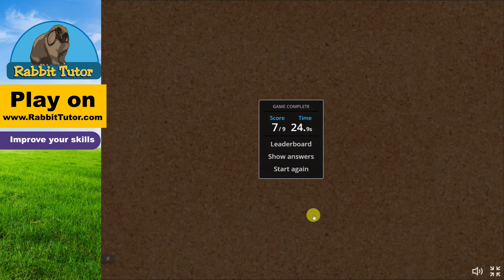Play on Rabbit Tutor. 50+ Games. 200+ videos. 50+ Activities.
Do you want to see more videos like this?  Like this video &

2. Turn on the notifications in YouTube to know right when our newest educational videos are released.
3. Like the videos you enjoy so YouTube shows you more of them.
4. Share the videos with your friends!

Watch The Rabbit Show
Rabbit Education
By Breeders,

Want to find rabbit and cavy breeders in your area?  Want to advertise what breeds your raise to get prospective buyers?  Interested in being added to our Breeder Directory?

The Rabbit Show - Amazon Top #100 Items Every Rabbit Breeder Has

Facebook Like. Share. The Rabbit Show page so you and your friends never miss our next educational episode.   Please “Like” and “Share” our videos with all of your family and friends.  By doing this you will be notified of everyone one of our new educational videos.

Please “Like” each video and “Share” our videos with all of your family and friends.  By doing this you will be notified of everyone one of our new educational videos.